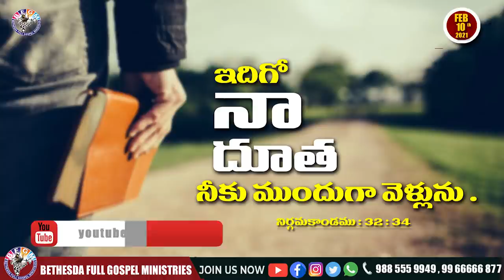Today's promise 10.02.2021 | BFGM LIVE